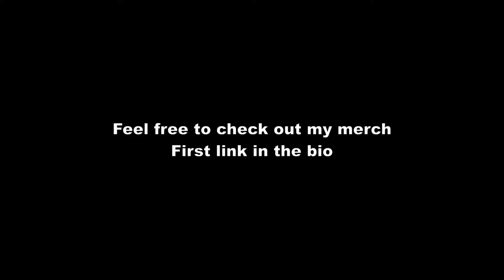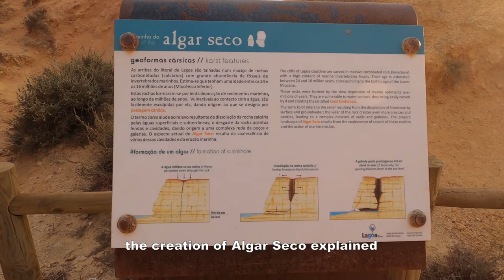🇵🇹Algarve Vlog #32 | Algar Seco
Algar Seco Tour in the Algarve, Portugal. Beautiful Rockformation.

Timestamp:
00:05 - Carvoeiro
00:35 - Algar Seco
12:35 - Outro